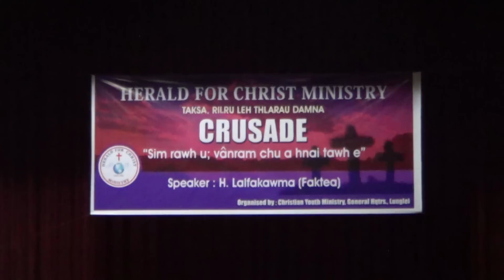Pu H Lalfakawma Sermon Lunglei Crusade a zan li na